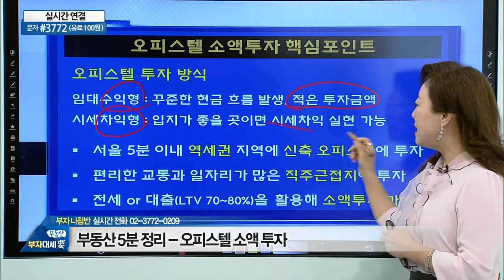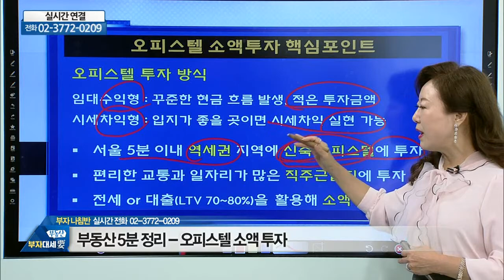오피스텔 소액 투자_우리PMC 김채영 (20210311)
# 오피스텔 소액 투자